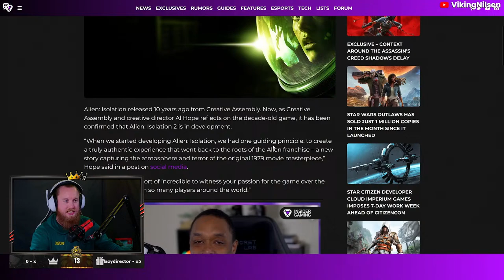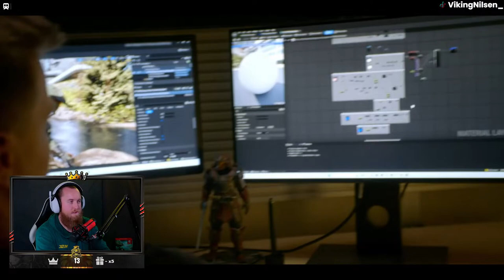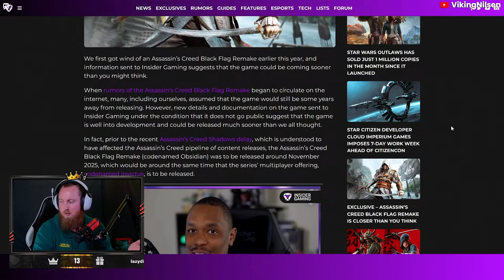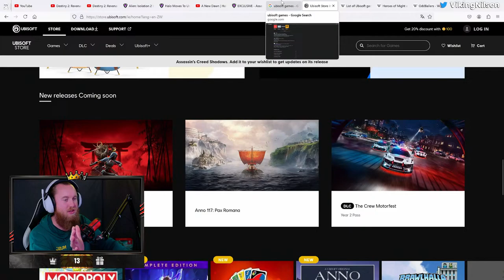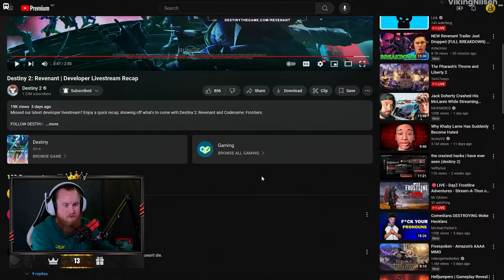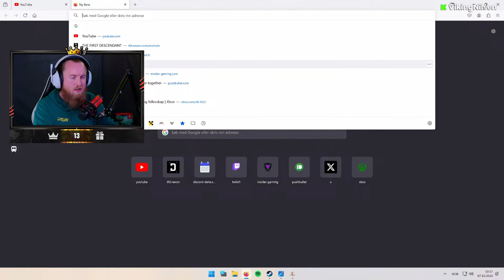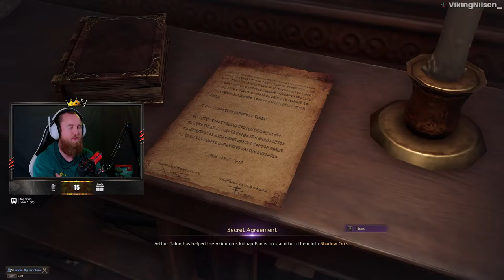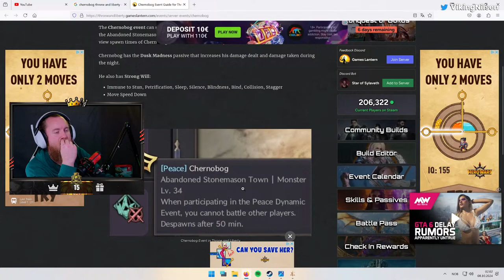THE ENDING OF THRONE AND LIBERTY - STREAM VOD